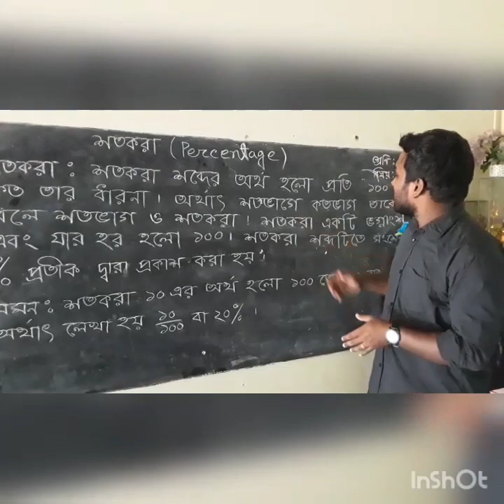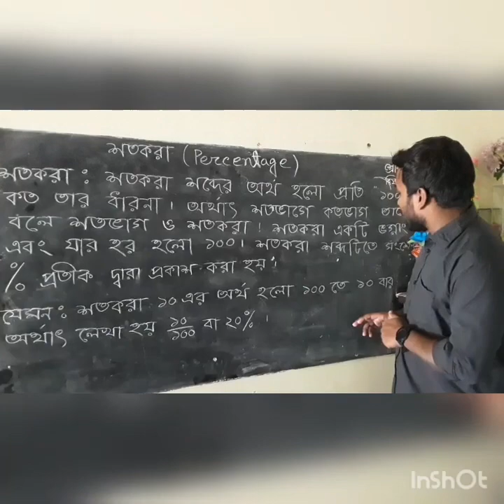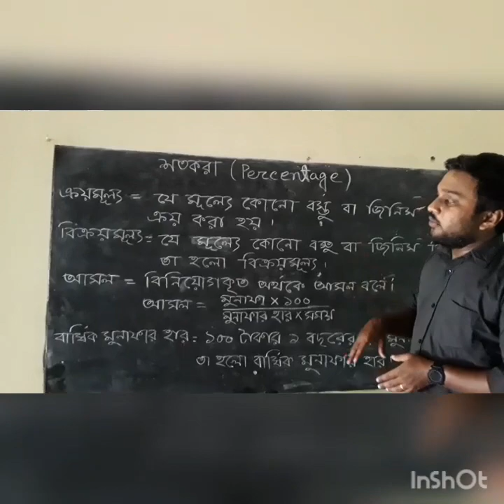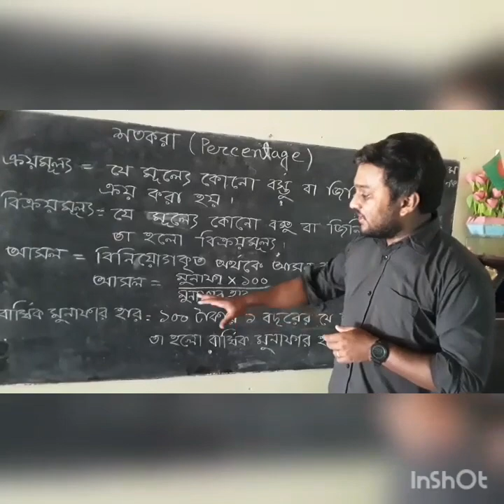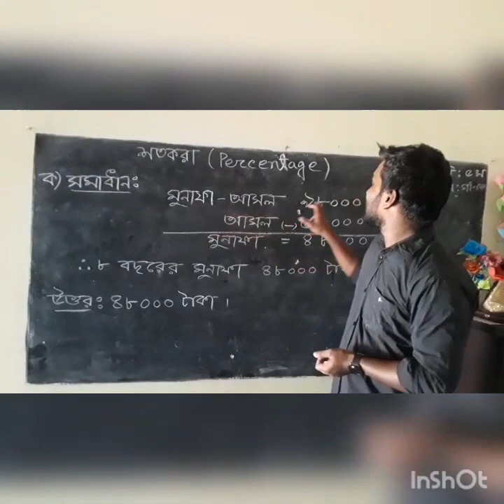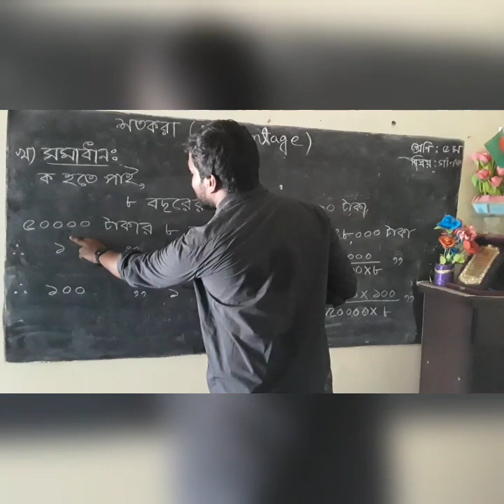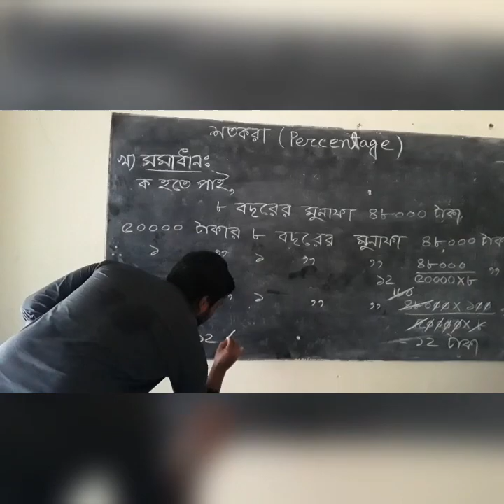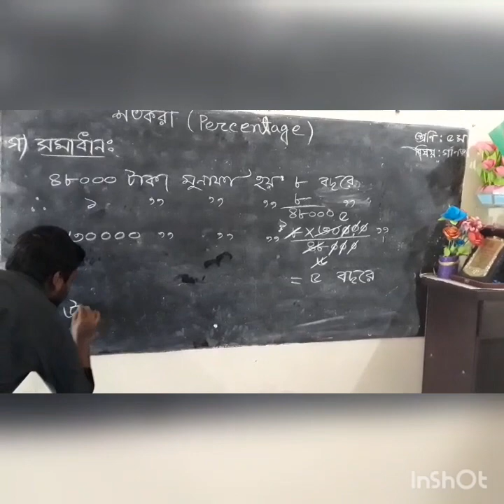শ্রেণী-৫ গণিত, শতকরা, C-5 Math Percentage, সৃজনশীল,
শ্রেণী-৫ গণিত, শতকরা, C-5 Math Percentage, সৃজনশীল। শুভ স্যার ।